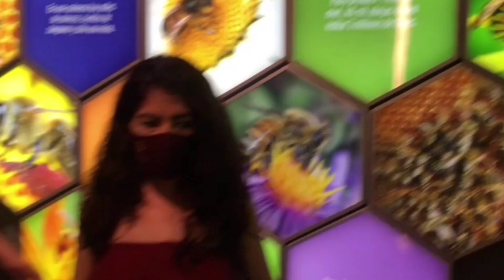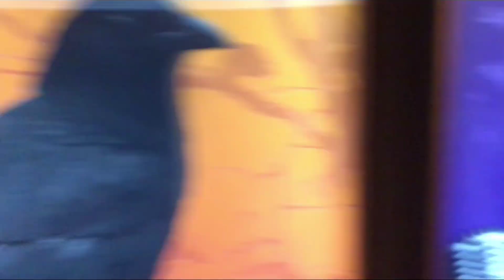Museo De Cera Monterrey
Les muestro un recorrido muy interesante para cuando visiten Monterrey pasen al museo de cera